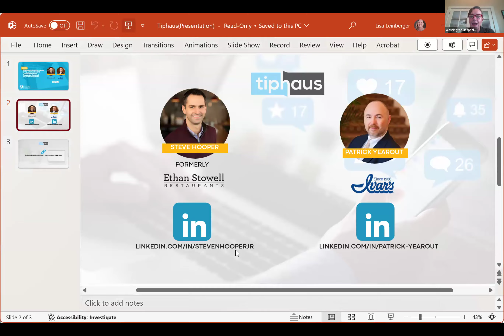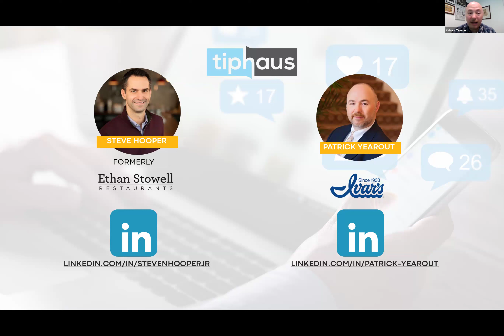Beyond the Bill: The impact of tip automation on restaurants' success & employee happiness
Steve Hooper, formerly of Ethan Stowell Restaurants, as he discusses tip automation and TipHaus with Patrick Yearout, Ivar's senior innovation & recruitment director.

Discover how TipHaus transforms restaurant operations, enhancing employee satisfaction and boosting staff retention by 25% or more through innovative tip management solutions.

TipHaus is a leading provider of innovative tip calculation, distribution, and daily tip payments. With over 100,000 employees at TipHaus-utilized restaurants benefiting from our solutions, TipHaus’s comprehensive platform offers restaurants and the service industry transparent, reliable, and efficient tip management.